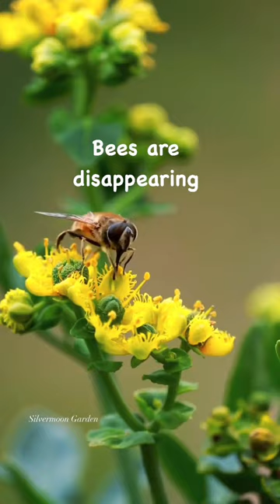Save honeybees 🐝 and you’ll save the World 🌎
This video is to spread awareness